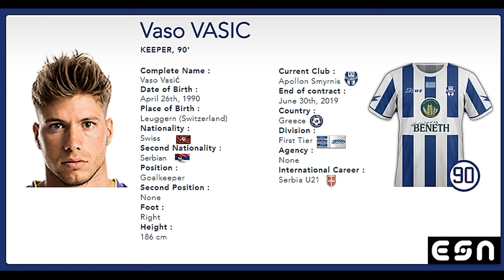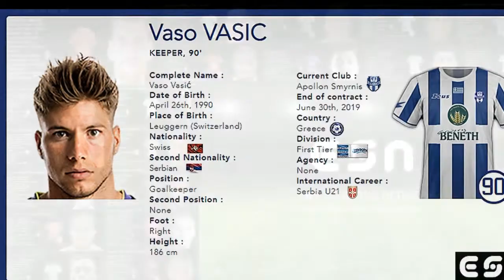Vaso Vasic | Highlights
Saves and Skills of the Swiss-Serbian Goalkeeper Vaso Vasic (April 26, 1990)